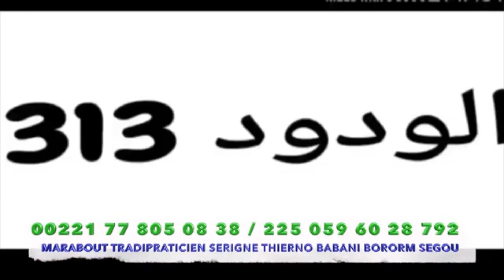Sidy Diop chante Boucher et le félicite sur son incident avec le Taximan | Live Sn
🔸Découvrez toutes les actualités (politiques, people, sport, faits divers..) en temps réel sur votre chaîne LIVE SN.

🔸Localisation:
- Liberté 6 / Dakar / Sénégal 🇸🇳📍 West Africa✊🏾
- Bienvenue dans notre cher pays de la Teranga☺️

🔸Since | Mai 2020